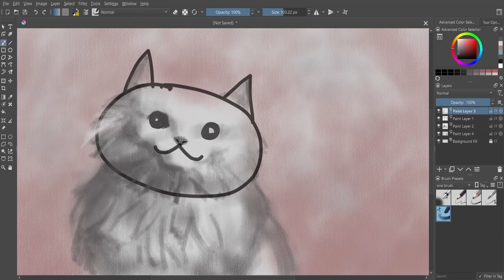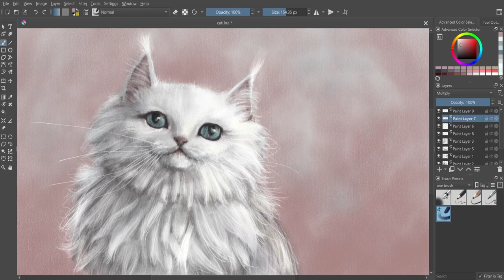Easy Cat Painting: Let's Draw Cat with Krita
It is really easy to paint a cat in Krita if it is that easy to draw a cat!